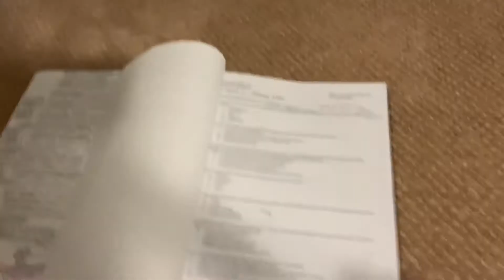Sleep Deprivation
Psychology project on Sleep Deprivation
Footage, music, and editing by Savannah Mehran